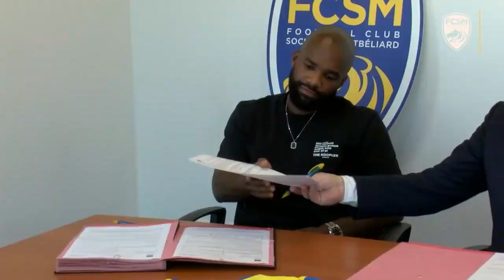Aldo Kalulu est de retour au FCSM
🚨🆕 𝐀𝐥𝐝𝐨 𝐊𝐚𝐥𝐮𝐥𝐮 est officiellement de retour !
🦁 L'attaquant de 25 ans retrouve le club où il avait brillé en 2017/2018. Bienvenue chez toi, Aldo !